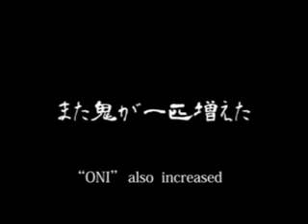Stop motion animation『鬼-ONI-』【クレイアニメ】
Is a japanese folk tale `momotarou`.A man born of a peach.He brought the three animals to topple the bad monster `ONI`.What is waiting at the end of the battle? 知らない人はいない童話「桃太郎」。しかし真実はこういうことだったのかも知れません・・・

１０分を越える作品はこちらに（作者「ニクロ」で検索を）